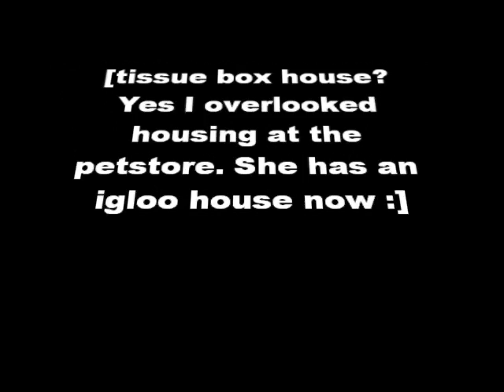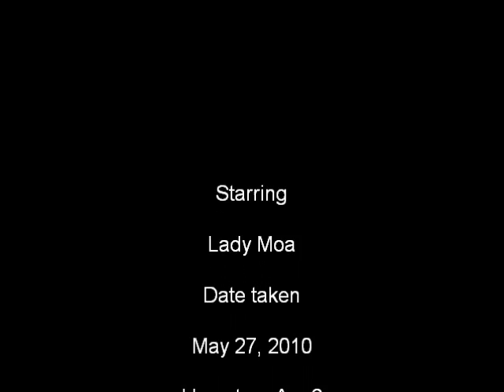Lady Moa the Hamsters first day home!